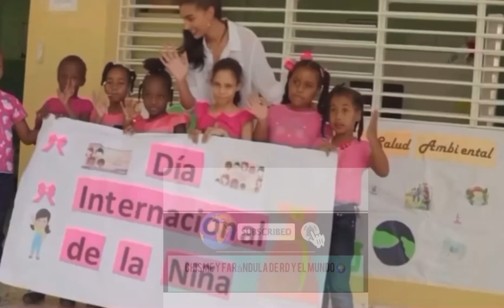Céline santos Miss República Dominicana comparte una importante información